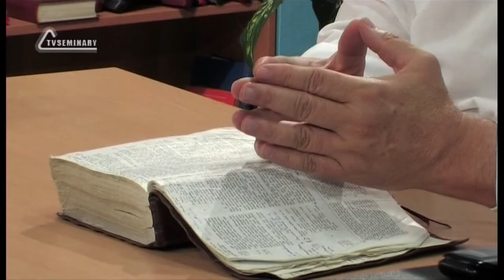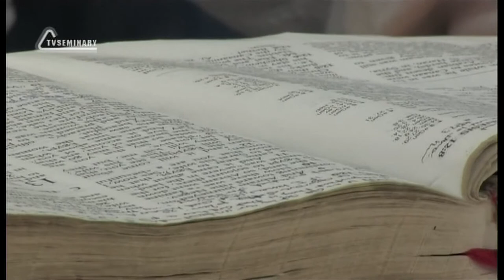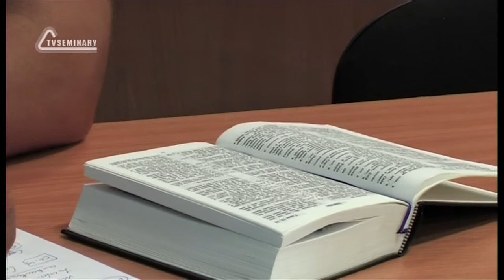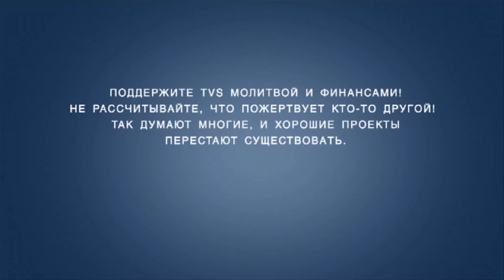TVS BS205 27